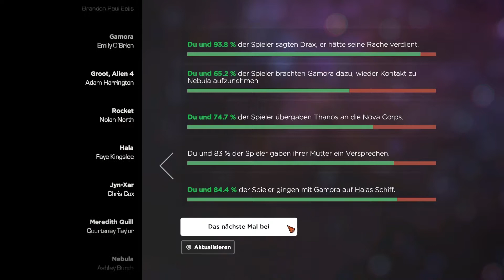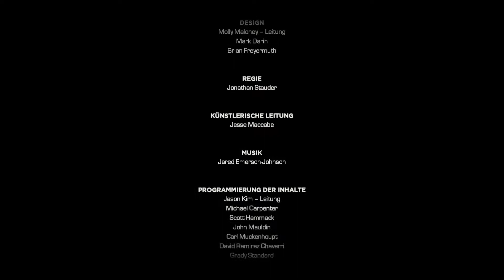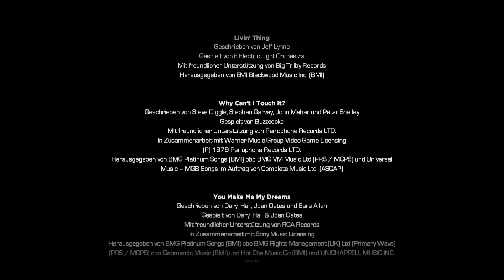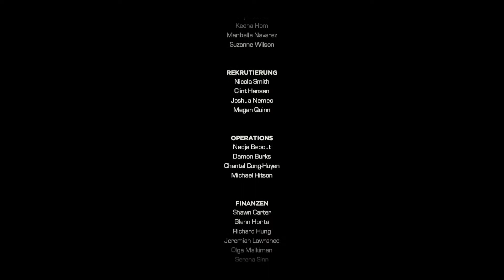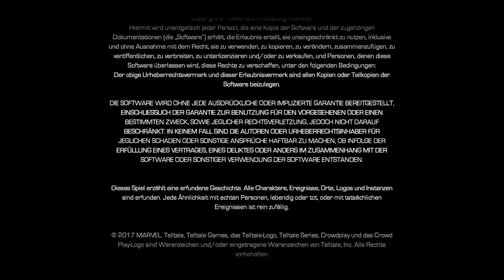[Let's Play]Marvel's Guardians of the Galaxy - The Telltale Series [Ep1] 👽005